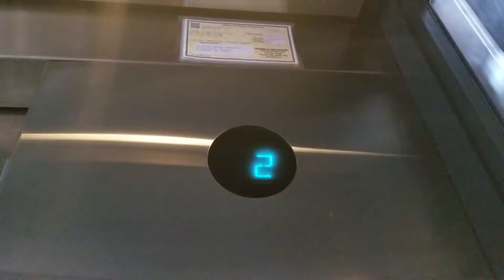Older Take: 2000 Otis Traction Lodge Elevator 13 | Bellevue Square | Bellevue WA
Garage was originally four floors tall.

Installed 2000